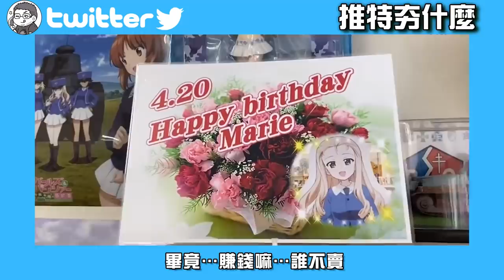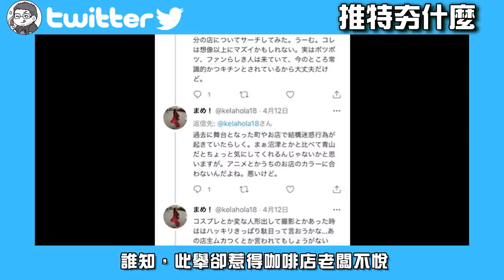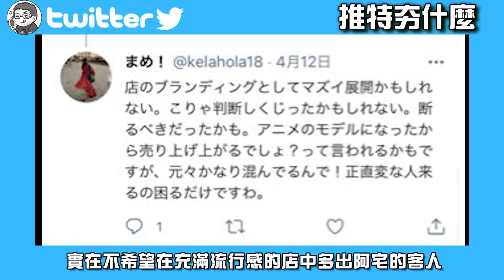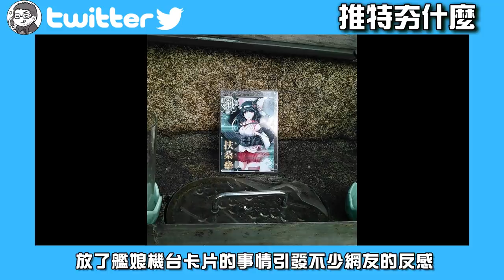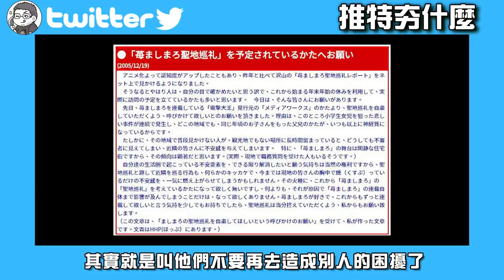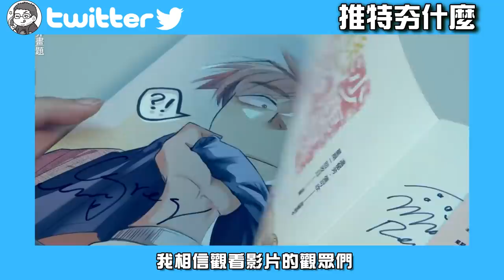動漫觀光聖地禁止宅宅入內?!｜歷年的動漫巡禮風波｜CCC創作集熄燈｜推特夯什麼Ep9｜DA的遊戲實況台